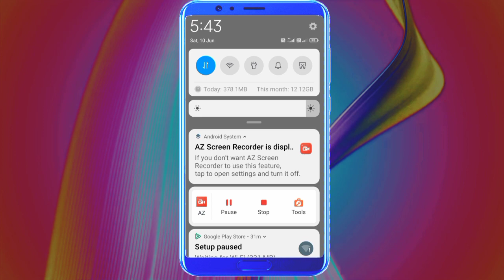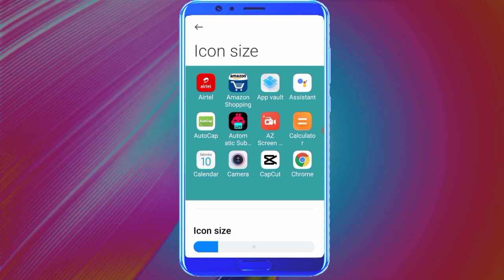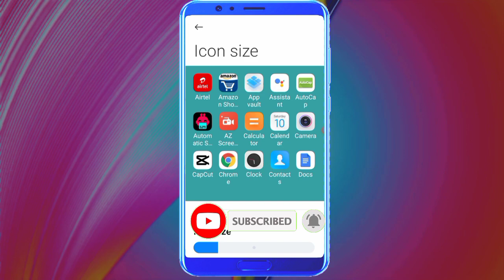Apne Mobile Ke App ke Size Ko Chhota Or Bada Kaise Kare | In Redmi Mobile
your quries:-
app size small and big kaise kare 2023 in mobile
redmi mobile ka app size small kaise kare
mobile ka app size kaise kam kare mobile se
app size small kaise kare redmi
 apps size bada kese kare
mobile update app size kaise kare
redmi app icons small and big kaise kare
mobile me app ke icon ka size change kaise kare
mobile se app size change kaise kare
redmi app icon small size kaise kare
redmi 9 app ka size kam kaise kare mobile se
redmi mobile ka size kam kaise kare mobile se